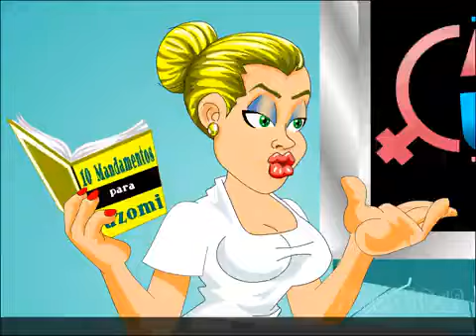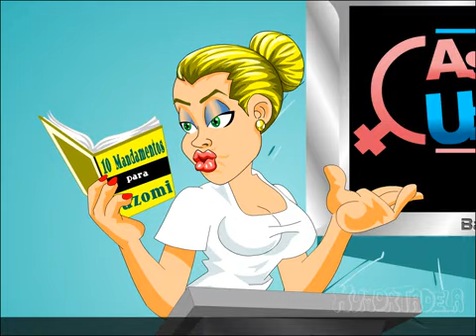Asmuié e Uzômi 2 temporada programa 21 Mandamentos para Uzômi